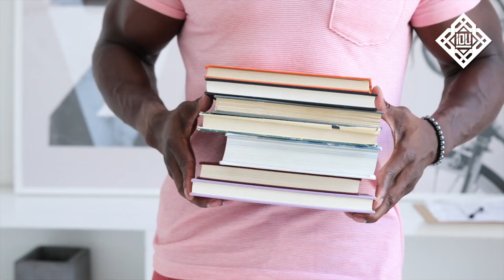Learn Psychology With IOU